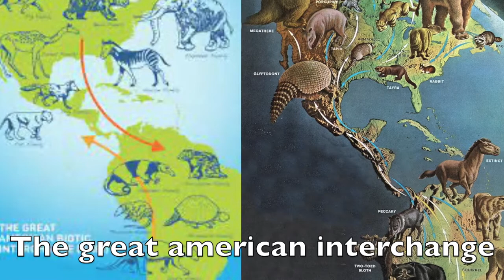മരണം അനുകരിക്കുന്ന ജീവി! പക്ഷെ മനുഷ്യർ അബദ്ധത്തിൽ ഇതു ശരിക്കും മരണപെട്ടതായി കരുതി കുഴിച്ചിടും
. പരിസരങ്ങളിൽ എവിടെയെങ്കിലും ശത്രുക്കൾ ഉള്ളതായി സംശയം തൊന്നിയാലുടൻ ഒപ്പോസം മരത്തിൽനിന്നും പിടിവിട്ട് ചത്തതുപോലെ നിലത്തു വീഴുന്നു. ഇതിന്റെ ഈ പ്രത്യേക സ്വഭാവവിശേഷത്തിൽനിന്ന് ഇംഗ്ലീഷ് ശൈലി (Playing possum) തന്നെ രൂപമെടുത്തിട്ടുണ്ട്. സ്വരക്ഷയ്ക്കുവേണ്ടിയുള്ള ഒരു ഉപായമത്രേ ഇത്. ഇരയെ കൊന്നുതിന്നാൻ ഇഷ്ടപ്പെടുന്ന പലവന്യമൃഗങ്ങളിൽ നിന്നും രക്ഷപ്പെടാൻ ഈ ഉപായം ഒപ്പോസത്തെ സഹായിക്കുന്നു..ആസ്ട്രലേഷൻ ഭൂഭാഗങ്ങൾക്കു വെളിയിൽ കാണപ്പെടുന്ന ഒരേയൊരിനം സഞ്ചിമൃഗമാണ് ഒപ്പോസം